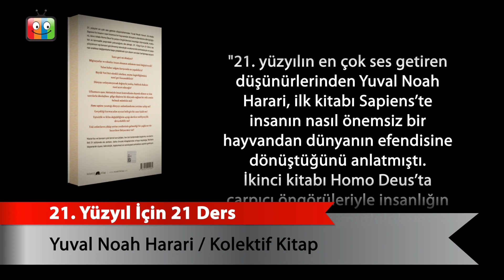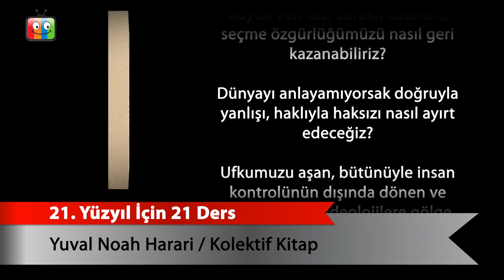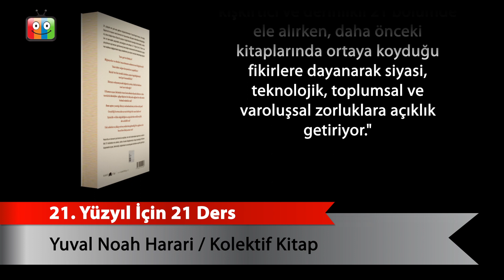21. Yüzyıl İçin 21 Ders